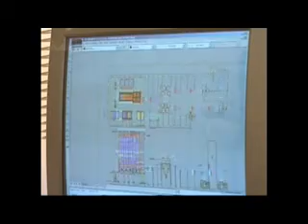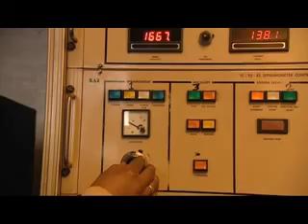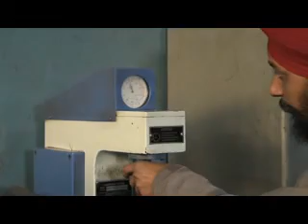Preet Corporate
Unravel Films & Advertising Pvt. Ltd.
Corporate AV- Preet Corporate